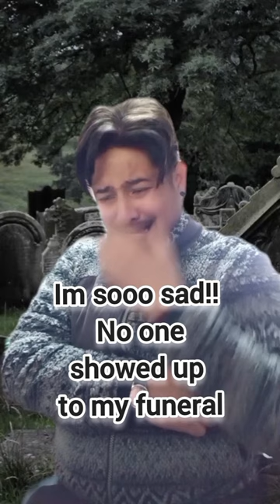memes i found on discord memes don't laugh v4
memes i found on discord v4
 If door reacted to doors
Funny Memes Challange | React & enjoy on latest memes, Try not To Laugh FIRST TIME WATCH
  Compilation | React on latest memes 2022 , Try not To Laugh
FIRST TIME WATCH MOVIE REACTION

ranveer singh indian actor , laughter challenge

memes 2022#best memes dank memes

my pronouns are he but not him because i'll never be 210 (5.7%)

bbs in japan

pece

my pronouns are he but not him because i'll never be.. 23 (0.6%)

bbs japan

hotel lobby remix

shorts

the cops outside lock up the house

bbs japan vlog

ohio streets

pathan song

cops outside lock up the house

techno gamerz

car

comedy

countryballs

memes my pronouns are he not him cuz I'll never be him

the cops outside lockup the house

varisu song

ada nahi chalda pyar soniye

clogger

cricket

daku song duck

game

kdrama

mrbeast

naruto

new song

ninja h2r shorts

patang

pragati video

rashel Kolaneci

shehzada trailer

sigma male

splitsvilla 14

vibe jimin taeyang

wednesday

302 lagvavegi ke

aid

alight motion video editing anime dubbing

anwar jibawi short boyfriend

ashish chanchlani

bogeshwar dham

bbs in tokyo

bbs will you press the button

bts

car games

carryminati

chala gaya chhod ke

coc town hall 5 base

comedy shorts

cow videos

creepypasta gacha life

cricket shorts

dancing cars

deepika sex

diy stationary

ennai vithu song

ova 01 kaiju universe

food shorts

football tricks

ghost

going home after a long time hello house new member

I'll never be him

iron man

ishowspeed

janvi kapoor xxx